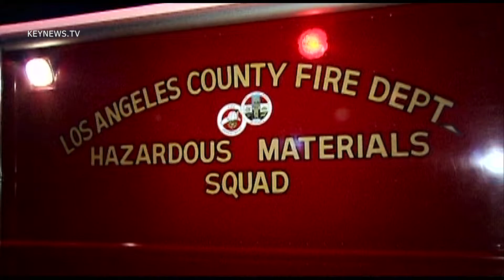9/24/12 Truck Crash Interview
LA County Fire Department interview for overturned truck off the 91 fwy